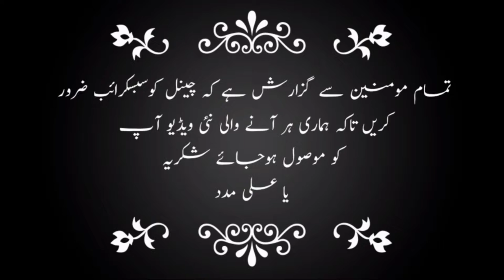Majlis Jashan Melad Mohammad Mostafa| Zahoor imam Jafar Sadiq as | Dhobi ghat Faisalabad